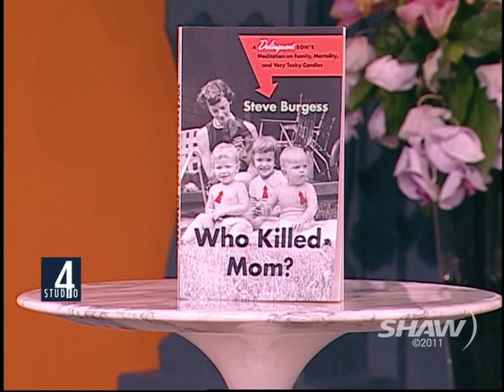Steve Burgess on Studio 4 with Host Fanny Kiefer Part 1 of 2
Writer & Broadcaster Steve Burgess is a guest on Shaw TV's Studio 4 with Fanny Kiefer and talks about his new book, the memoir Who Killed Mom?